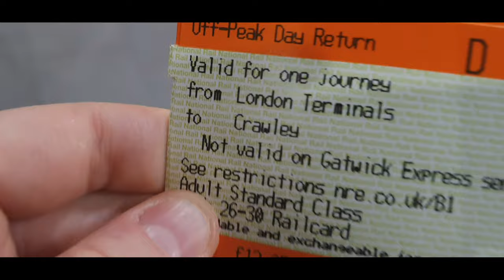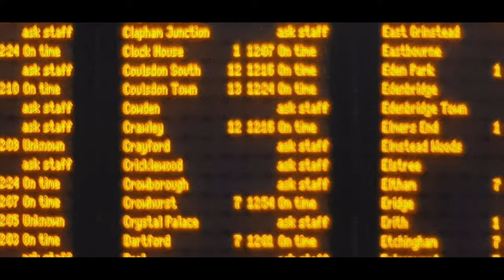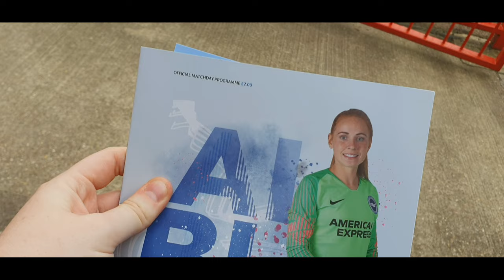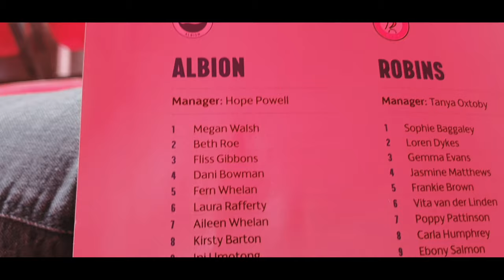Brighton & Hove Albion Women 1-2 Bristol City - Match day vlog - AROUND THE FA WSL GROUNDS VLOGS p2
A travelling Bristol City beat Brighton & Hove Albion 2-1 in the League Cup at the People's Pension Stadium on Sunday 20 October. Abi Harrison and Ebony Salmon got the goals for Bristol, while Kayleigh Green converted a penalty for Brighton.

The game, travel, amenities, accessibility, atmosphere and so much more. The second in a series of vlogs capturing FA WSL match day experiences.